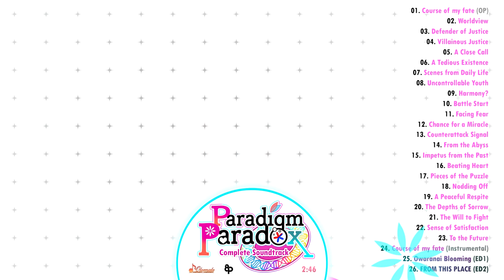Paradigm Paradox OST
Paradigm Paradox Soundtrack
Timestamps below!

♡♪ Feel free to request if you would like a particular Otome soundtrack

🧬 Support otome localization by purchasing the OST at the official

🧬 Tracklist:
0:00 01. Course of my fate (OP)
1:40 02. Worldview
2:45 03. Defender of Justice
4:02 04. Villainous Justice
5:45 05. A Close Call
8:15 06. A Tedious Existence
9:48 07. Scenes from Daily Life
11:01 08. Uncontrollable Youth
12:18 09. Harmony?
13:23 10. Battle Start
14:55 11. Facing Fear
16:33 12. Chance for a Miracle
17:56 13. Counterattack Signal
19:13 14. From the Abyss
20:23 15. Impetus from the Past
23:18 16. Beating Heart
24:36 17. Pieces of the Puzzle
27:36 18. Nodding Off
30:54 19. A Peaceful Respite
34:11 20. The Depths of Sorrow
35:41 21. The Will to Fight
36:58 22. Sense of Satisfaction
38:06 23. To the Future
40:06 24. Course of my fate (Instrumental)
44:04 25. Owaranai Blooming (ED1)
46:51 26. FROM THIS PLACE (ED2)

(Includes full ver. of OP/ED)

🧬 Credits:
Paradigm Paradox OP / ED by 8P (Tasuku Hatanaka, Sho Nogami, Taku Yashiro, Junya Enoki, Arthur Lounsbery, Atsushi Kosaka, Takeaki Masuyama, Shoya Chiba)
OP / ED1 Lyrics by Junko Miyajima
ED2 Lyrics by Erica Masaki
OP / ED2 Composition and ED2 Arrangement by Michihiro Iwano
OP Arrangement by ANCHOR
ED1 Composition/Arrangement by Mizuki Kamada
OST by STYLE CUBE CO., LTD